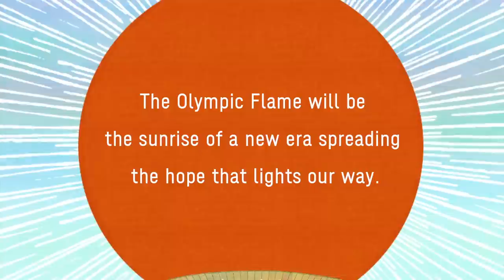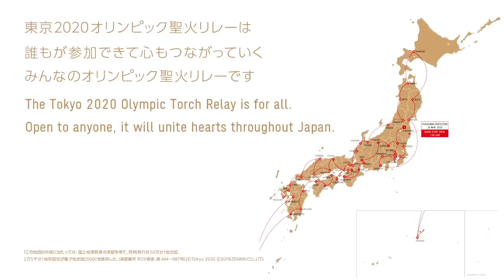Tokyo 2020 Olympic Torch Relay Concept Movie